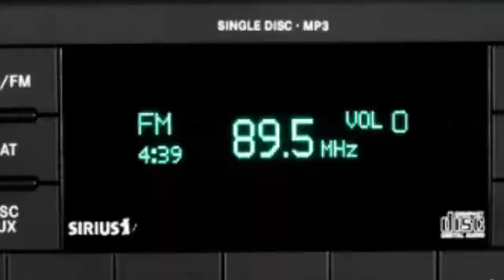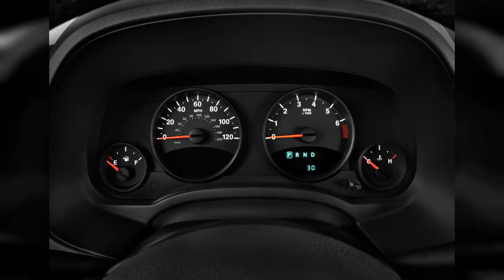2014 Jeep Patriot | FULL TOUR | Interior and Exterior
A new six-speed automatic transmission helps the 2014 Jeep Patriot take on urban errands and weekend adventures with a little more smoothness and quiet than before. Find out why the 2014 Jeep Patriot is rated 7.2 by  experts.
0:00 - Intro
0:00:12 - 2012 Jeep Patriot FWD 4-door Latitude Gear Shift
0:00:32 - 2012 Jeep Patriot FWD 4-door Latitude Audio System
0:00:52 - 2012 Jeep Patriot FWD 4-door Latitude Headlight
0:01:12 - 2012 Jeep Patriot FWD 4-door Latitude Mirror
0:01:32 - Jeep Patriot EV Concept
0:01:52 - Jeep Patriot EV Concept
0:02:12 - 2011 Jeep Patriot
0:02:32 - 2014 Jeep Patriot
0:02:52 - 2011 Jeep Patriot FWD 4-door Latitude Rear Exterior View
0:03:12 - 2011 Jeep Patriot FWD 4-door Latitude Trunk
0:03:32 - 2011 Jeep Patriot FWD 4-door Latitude Gear Shift
0:03:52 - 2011 Jeep Patriot FWD 4-door Latitude Instrument Cluster
0:04:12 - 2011 Jeep Patriot FWD 4-door Latitude Engine
0:04:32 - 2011 Jeep Patriot FWD 4-door Latitude Grille
0:04:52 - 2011 Jeep Patriot FWD 4-door Latitude Wheel Cap
0:05:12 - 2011 Jeep Patriot FWD 4-door Latitude Headlight
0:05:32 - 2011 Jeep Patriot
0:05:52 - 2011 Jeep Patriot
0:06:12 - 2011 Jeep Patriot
0:06:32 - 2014 Jeep Patriot FWD 4-door Latitude Engine
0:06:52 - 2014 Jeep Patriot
0:07:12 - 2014 Jeep Patriot Latitude
0:07:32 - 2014 Jeep Patriot Latitude
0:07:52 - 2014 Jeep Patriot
0:08:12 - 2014 Jeep Patriot Latitude
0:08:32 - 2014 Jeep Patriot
0:08:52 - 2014 Jeep Patriot Latitude
0:09:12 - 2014 Jeep Patriot Latitude
0:09:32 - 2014 Jeep Patriot Latitude
0:09:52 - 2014 Jeep Patriot Latitude
0:10:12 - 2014 Jeep Patriot Latitude
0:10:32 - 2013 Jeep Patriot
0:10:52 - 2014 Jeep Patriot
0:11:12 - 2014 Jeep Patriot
0:11:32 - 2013 Jeep Patriot FWD 4-door Latitude Grille